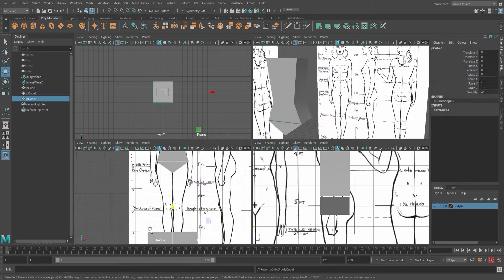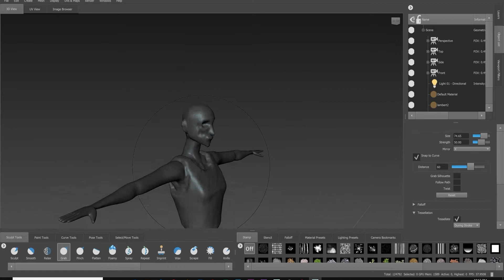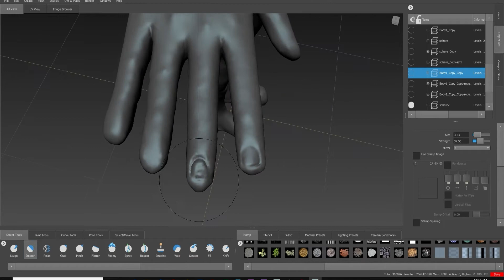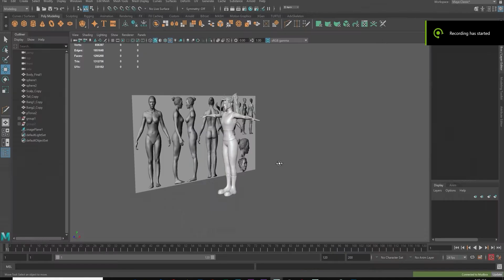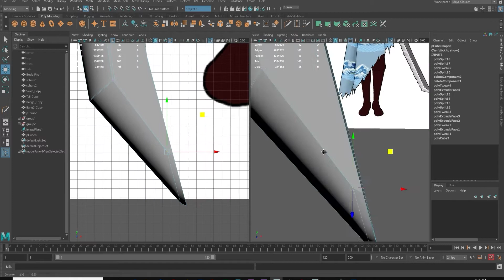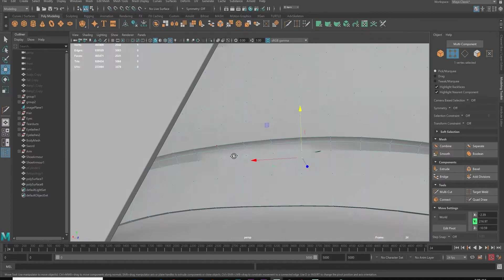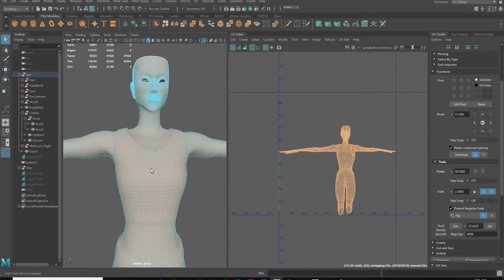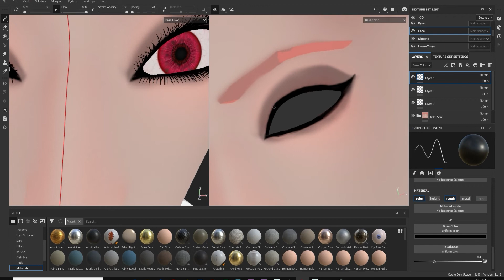Sculpting, Modelling and Texturing a 3D Character in Maya & Mudbox & Substance Painter - Kamiko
For a uni assessment, I was required to model, sculpt, texture, and rig a high poly character. The character I made is named Sasaki Kamiko and this is the timelapse of her creation using Maya, Mudbox and Substance Painter. This was my first time sculpting a character and really enjoyed the process, so I am looking forward to doing more characters.

Timestamps -
0:00 Introduction
0:05 Modelling - Maya
5:56 Sculpting - Mudbox
19:15 Retopology - Maya
24:11 Further Modelling - Maya
34:25 UV Mapping - Maya
38:47 Texturing - Substance Painter
42:52 Final Renders - Sketchfab

Hot Hot Coffee - Freedom Trail Studio